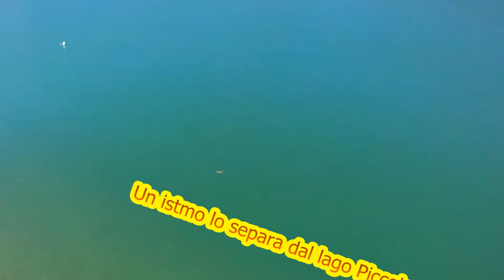Riprese con il Breeze 4k Yuneec sulla Sacra di San Michele e sul Grande Lago di Avigliana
La Sacra di San Michele è uno dei simboli del Piemonte, domina la valle Susa e rappresenta una bella occasione per farsi una piacevole gita a soli 40 km da Torino.
La si può raggiungere in auto(pagando il parcheggio) oppure salendo per la vecchia mulattiera.
Merita  la visita al suo interno, sono presenti le tombe dei regnanti di casa Savoia e diverse opere d'arte tra cui  la statua di San Michele Arcangelo, lo Scalone dei Morti con il Portale dello Zodiaco e la leggendaria Torre della Bell’Alda.Inoltre ci sono anche delle bellissime opere pittoriche da vedere.
Il biglietto di ingresso è di 8 euro.
I laghi di Avigliana si trovano alla base della Sacra e sono una meta rinomata per la loro bellezza e quiete.
Video girato con il drone Yuneec Breeze 4k